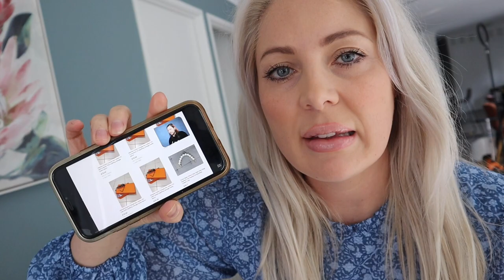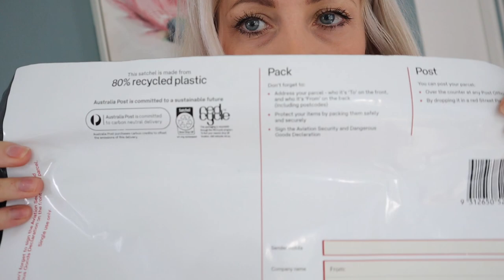GOODBYE HERMES!!! 😱 HERMES MADE ME CRY 😢 My Reaction to Purse on Fleek Drama 🥶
Purseonfleek uploaded a video "HERMES MADE ME CRY😢... WHY I AM DONE WITH HERMES | Raw Truthful Store Experience Long Term Customer" SUPER DACOB then did a video called "Finally revealed! PURSEONFLEEK on Ebay? Are the rumors true? Purse On Fleek's Hermes drama continues" and this is my reaction whilst watching his video and discussing the alleged reselling of Hermes and other high end merchandise and accessories on eBay. It's never actually confirmed that Purse on Fleek is a reseller of HERMES branded items but the evidence sure does stack up! But really... No one knows. Everything is 'alleged'
Fast forward to the end to hear me discuss cyber bullying and the harassment she endured after posting this video which I absolutely don't agree with in any way. This video is ment to be an entertaining recap and nothing more. Enjoy!

xX Billie

Get $25 when you sign up and make a purchase through SHOPBACK! I do alllllll my online shopping through them and have earned over $450 back since I joined, you DEFINITELY should too (*** just remember you MUST enter your bank account withdraw details to get the $25 applied to your account ***) ➪

❤︎ V I D E O S    O N    M Y    C H A N N E L ❤︎

❤︎ W A T C H   M Y   P L A Y L I S T S ❤︎